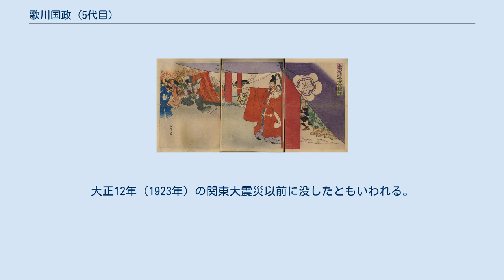歌川国政 (5代目)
五代目 歌川国政（ごだいめ うたがわ くにまさ、生没年不詳）とは、明治時代の浮世絵師。
竹内柳蛙とも称す。
小国政と同一人物とみられるが未詳である。
 四代目歌川国政の長男で門人。
竹内氏。
梅堂、楳堂、小国政、香朝楼、柳蛙と号す。
始めは絵を父に学ぶ。
明治22年（1889年）から明治29年（1896年）の間、楳堂（梅堂）小国政と称していたが、明治24年（1891年）頃に歌川国政の名を継いで「五代目国政」の落款を用いている。
さらに明治28年以降、四条派の画家飯島光峨の門下となってからは「竹内柳蛙」と名乗った。
「五代目国政筆」と落款された作品以降にも「小国政」と落款した作品を多数発表しており、このことから七戸氏の別人説も唱えられ、同一人物とするにはなお疑問が残る。
ただし小国政と五代目国政と両方の落款を使っていた時期があるのか、あるいは明治24年頃から後の「小国政」は別人であるのかは不明である。
代表作として「魯国皇太子御着之図」や「明治二十四年 美濃大地震の図」などがあげられる。
その他には日清戦争の錦絵などを描いており、柳蛙の作品としては日露戦争物が多く見られる。
大正12年（1923年）の関東大震災以前に没したともいわれる。